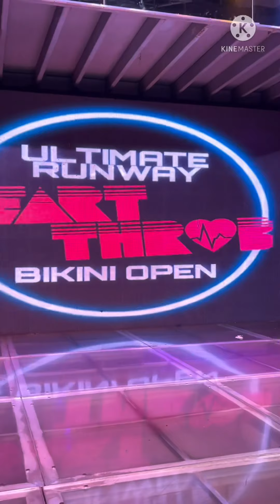Ultimate Runway Heartthrob (Bikini Open)